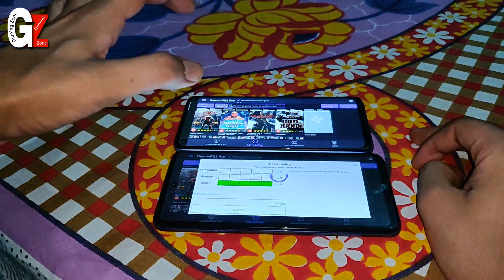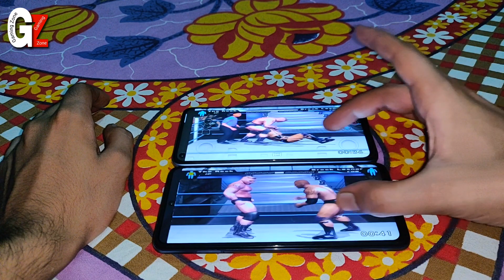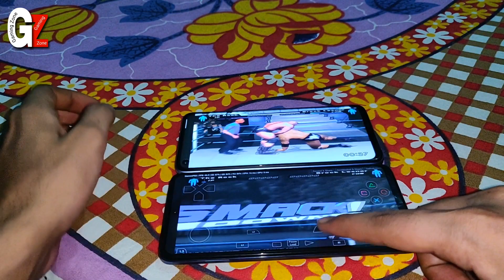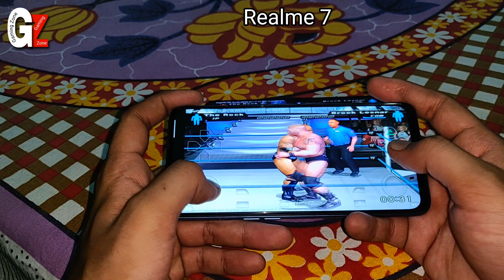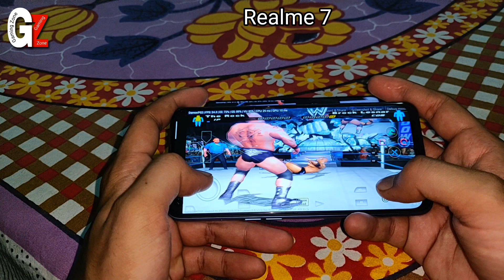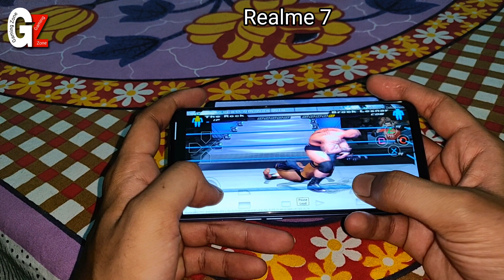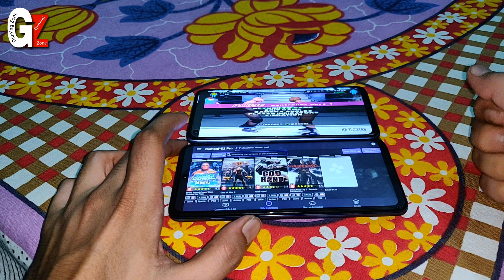😈Redmi Note 9 Pro Max vs Realme 7 | WWE SmackDown! Here Comes The Pain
Realme 7 (8Gb Ram, Android 10, Helio G95)

Redmi Note 9 Pro Max (6Gb, Android 10,SD720G)

Damon Ps2 Pro v3.3 (Playstore)